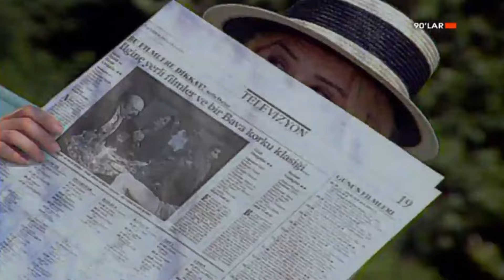PINAR AYLİN KARAR VER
Sanatçı: Pınar Aylin
Albüm: Ben Bahara Hazırım
Çıkış tarihi: 1995